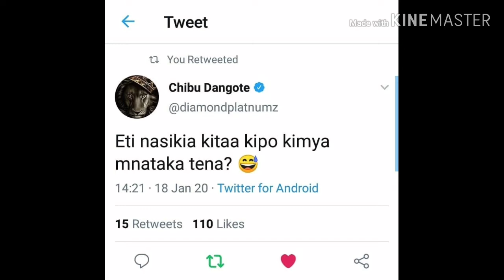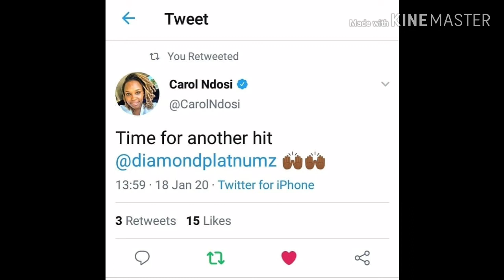DIAMOND kuchafua hali ya hewa muda wowote..auliza "Mnataka tena"..??